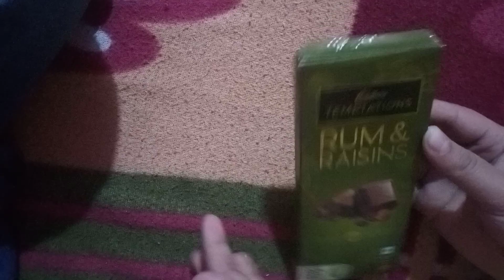cadbary temptation rums / raisins chocolate review ₹100 🤑🥰